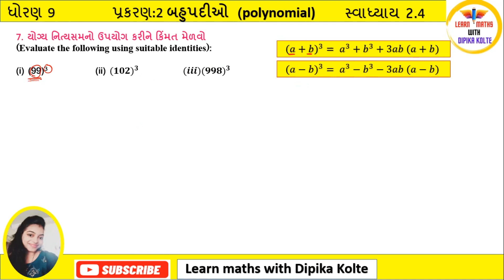dhoran 9 ganit ch 2 Bahupadi swadhyay 2.4 | class 9 maths chapter 2 polynomial exercise 2.4 que. 7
Hello my dear student today we learn about class 9 maths chapter 2 polynomial exercise 2.4 question no. 7

Std 9 maths ch 2 Bahupadi,exercise 2.4
Gujarati medium ncert syllabus
dhoran 9 ganit prakaran 2
dhoran 9 ganit ncert syllabus
dhoran 9 ganit ch 2 Bahupadi,Bahupadi
std 9 maths chapter 2 gujrati medium
class 9 maths ch 2 Bahupadi
NCERT Gujarati medium
ધોરણ 9 ગણિત પ્રકરણ બે
ધોરણ 9 મેથ્સ ચેપ્ટર 2

નમસ્તે મિત્રો,

 💥આપ સૌનું learn maths with Dipika Kolte ચેનલમાં હાર્દિક સ્વાગત છે.💥
📚આ ચેનલ માં તમને 6 થી 10 ગણિત નવા અભ્યાસક્રમ મુજબ ની ચોપડીનું સંપૂર્ણ અને સચોટ ઉકેલ મળશે.📚
👉 અત્યારે 6 થી 8 ધોરણના અભ્યાસક્રમ ના વિડિયો મુકવામાં આવે છે.
        તે ઉપરાંત તમને ગણિત ગમ્મત વિભાગ માં,
       🔴ગણિત ને લગતી રમતો,
       🟠ક્વિઝ ,
       🟡નવી શોર્ટકટ મેથડ ,
       🟢સુત્રો
       🔵 TET- TAT ,H-TAT માટે જરૂરી એવુંં સાહિત્ય મળી રહેશે.
👉 આપ સૌનો સાથ સહકાર મળી રહેશે તો કામ કરવાનો ઉત્સાહ પણ વધી જશે.  અને ઉત્સાહ વધારવા તમે જે કોઇ પણ વિડિયો જુઓ છો એને એક લાઇક જરૂર કરજો અને ન ગમે તો ડિસલાઇક કરવાનું પણ ભૂલતા નહિ હો.
👉સાથે જ તમને ગણિત ને લગતા પ્રશ્ન હશે તો તે તમે કોમેંટ સેકસન માં જઇને પૂછી શકો છો. અને તમારી કોઇ સલાહ હોય આ ચેનલ માટે તો તે પણ આપી શકો છો. અને ગણિત ને લગતા વિડિયો જોવા માટે આ ચેનલ ને સબસ્કાઇબ કરવાનું ભુલતા નહિ હો. 💯

ધન્યવાદ🙏.

આપની પ્રિય,
Dipika kolte.